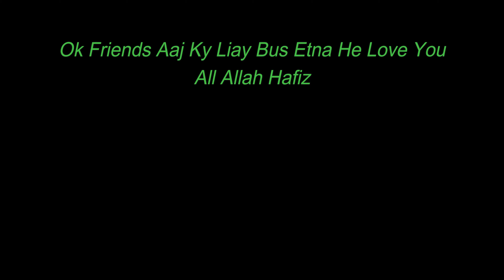Unstoppable PUBG Mobile TDM Gameplay: Nonstop Enemy Annihilation - Mr Shah Plays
Welcome to the heart-pounding world of PUBG Mobile Pakistan Gameplay! 🎮 In this video, we delve deep into the strategies and techniques that can lead you to victory in the Middle East battlegrounds. Whether you're a seasoned player or a rookie, our comprehensive guide will elevate your gameplay to new heights. Join us on this thrilling journey to conquer the battlefield and secure that elusive Chicken Dinner! 🍗